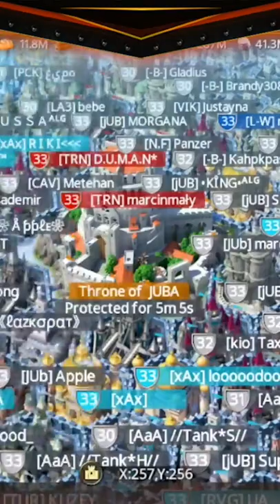MARCH OF EMPIRES THRONE SPOT [ TAKE A LOOK]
★  DICTATOR OFFICIAL
Background artwork:
Thumbnail of this video - DICTATOR ©
Logo Design - DICTATOR ©